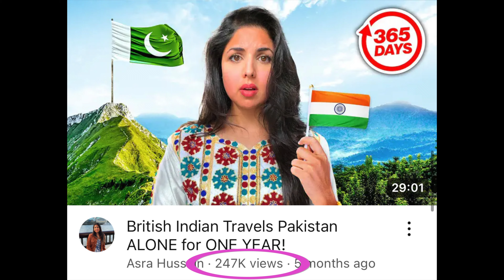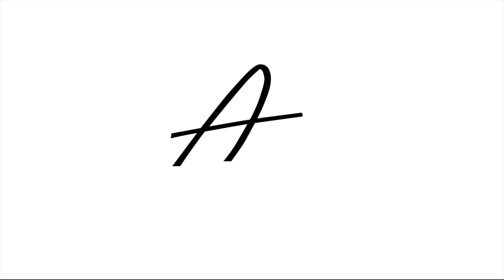HIMALAYAN HIGHWAY! World’s Highest Road! (KKH)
This Himalayan Highway (Karakoram Highway) is the most highest paved international road on Earth. It was built by blasting through the Karakoram Mountains which is the world's second highest mountain range after the Himalayas, often referred to as the 'Outer Himalayas'. The Karakoram Highway (KKH) is often coined as the “8th Wonder of the World” due to it's spectacular views and mesmerising scenery. In this short video I take you on an unforgettable Himalayan journey with a snippet of the Behind the Scenes of this project at the end!
Make sure to watch on a big screen as the scenery is spectacular! 😍🥰

Drone shots by:
​⁠1. ‪@OculusFilms‬